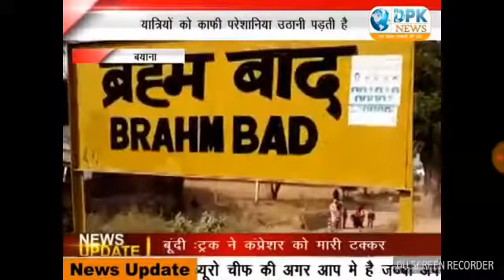भारतीय रेलवे का आज भी बुरा हाल है पत्रकारिता बबलू पाराशर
Dpk न्यूज